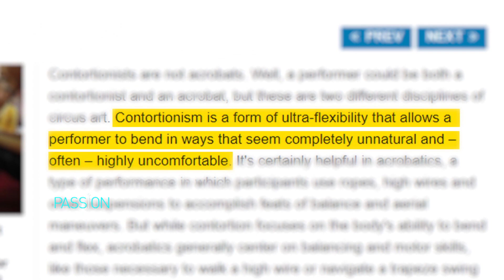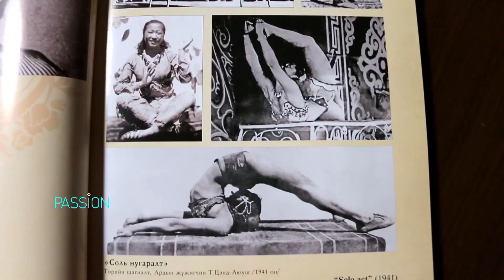Passion | Contortionist | MNB World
Do you know about the art of contortion?
Contortion showcases a combination of athleticism and creativity.